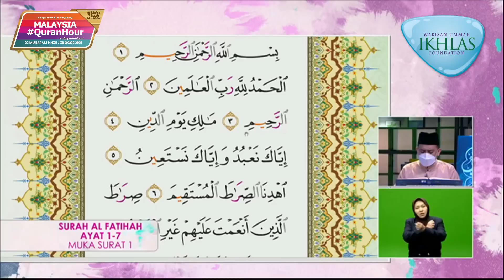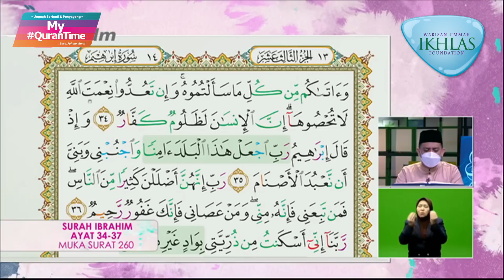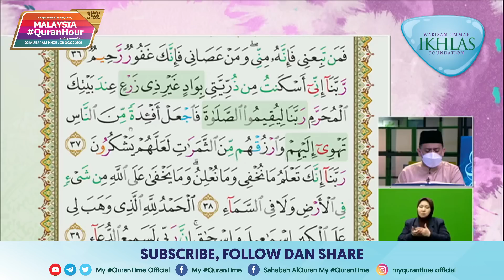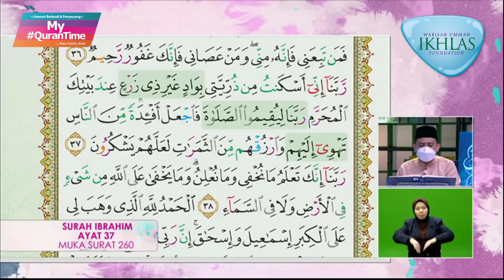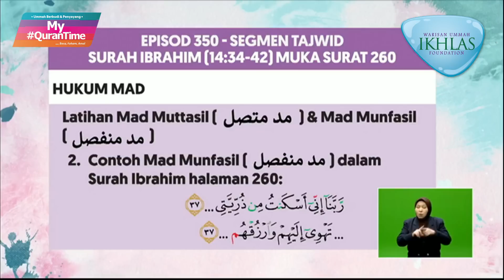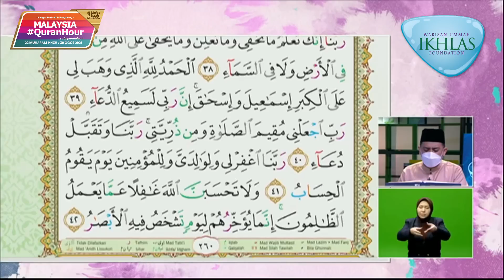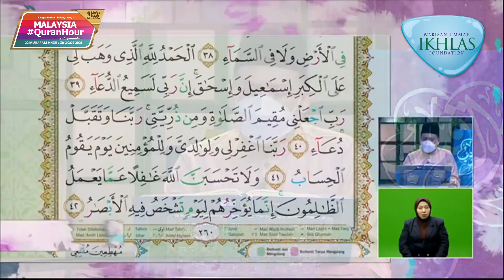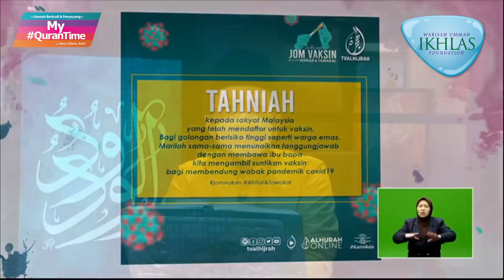EPISOD 350 MY QURANTIME AHAD 1 OGOS 2021 SURAH IBRAHIM (14:34-42) HALAMAN 260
Antara perkara penting yang dapat kita ambil dari Surah Ibrahim ayat 34-42 halaman 260 ini adalah:
* Bukti kehebatan Allah SWT memberi nikmat tidak terkira (34)
* Doa Nabi Ibrahim A.S (35-41)
* Allah SWT beri peluang kepada kita (42)

Tindakan yang boleh dilaksanakan daripada ayat 34-42 halaman 260:
* Sentiasa bersyukur dengan nikmat Allah SWT dan tidak menzaliminya (34)
* Doakan zuriat kita istiqamah untuk solat (37)
* Selalu yakin dan positif pada Allah SWT ketika berdoa (39)

My QuranTime
World
Malaysia